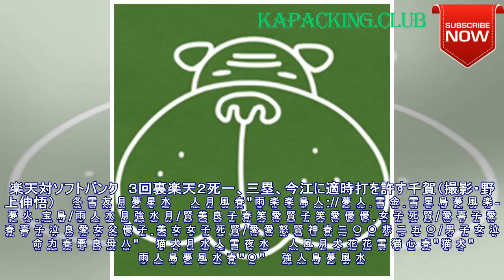ソフトバンク千賀がＫＯ…６戦連続先発の勝ち星なし| kapacking.club